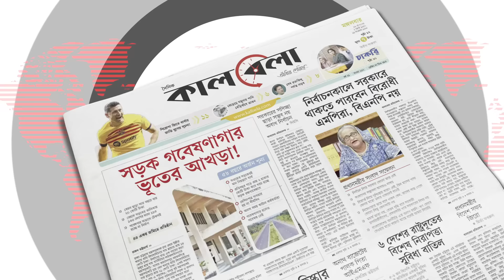সংখ্যালঘুদের ৮ দফা প্রসঙ্গে যা বললেন সারজিস | Sarjis Alam | Minority Community | Kalbela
সংখ্যালঘুদের ৮ দফা প্রসঙ্গে নিয়ে যা বললেন সারজিস |  Sarjis Alam | Minority Community | Kalbela